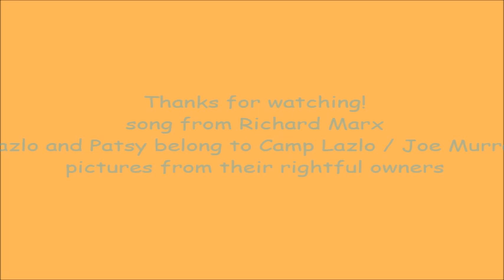Lazlo x Patsy: Endless Summer Nights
I might kinda used some pics from the past cause I felt like I couldn't find much new pics, I mean I kinda found new ones but not much. also, I kinda also as well use some of my pics too I did have new ones also again not much but anyway I did it. anywho, felt this song fitted these two. not cause of the title but I think it kinda showed like how Lazlo and Patsy are like: "gee, what happened during the summer of those days where we got along and got closer? what happened? can't we go back?"  yeah, something like that cause on the later episodes from what I remember it's like nothing happened and they just never acted like they were good friends and stuff. it just never got developed the two is all. yes, I admit it bugged me but oh well I suppose. yeah I can just see the two just thinking like that you know? just how close they were and maybe Lazlo started to see Patsy liking him. something like that in a way. too bad the show didn't continue on it, I wonder why. but anywho, enjoy guys.